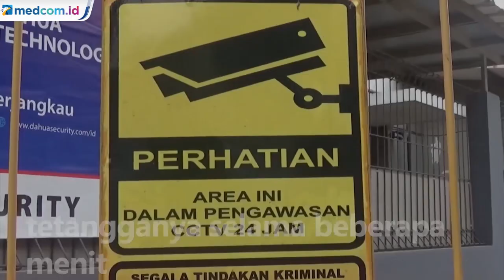Waspada! Aksi Kawanan Perampok Bersenpi di Bandung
Aksi kawanan perampok bersenjata api pada sebuah rumah di Taman Kopo Indah, Kecamatan Margahayu, Kabupaten Bandung, Jawa Barat. Mereka pun dengan nekat beraksi di siang hari. Bermula ketika tetangga korban bernama Erwin memperhatikan melalui CCTV dan mencurigai adanya empat orang di depan rumah tetangganya selama beberapa menit.

Erwin yang curiga, menghampiri ke-4 perampok dengan maksud menanyakan maksud dan tujuannya. Namun, perampok langsung menodongkan senjata api. Usai menodongkan senjata api perampok kemudian melarikan diri sambil mengacungkan senjata pada warga sekitar. Dari aksinya ini perampok hanya berhasil mengambil ponsel dari rumah tersebut.